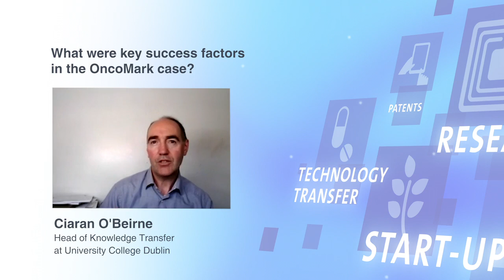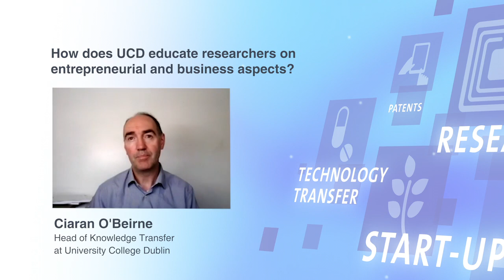OncoMark - From Lab to Market - Successfull Technology Transfer Journeys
00:00 Intro
00:08 What were key success factors in the OncoMark case?
01:51 How does UCD educate researchers on entrepreneurial and business aspects?